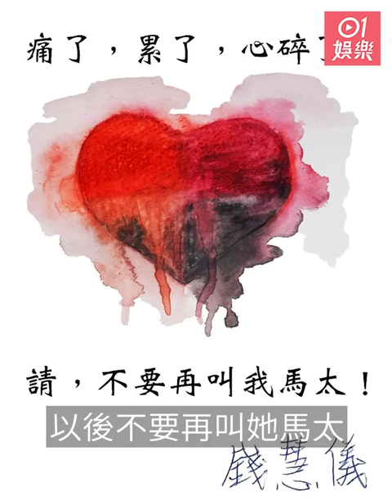錢慧儀宣布與馬清揚離婚 疑似小三Ksenia B限時動態上載躺床影片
馬清揚曾於2018年爆出與一名烏克蘭模特兒Ksenia B撻着，二人旁若無人、出雙入對到外地參加賽車。翻查馬清揚的IG，亦有與Ksenia B互相Follow。錢慧儀與馬清揚的離婚消息一出，Ksenia B又恰巧更新IG限時動態，她躺在床上並選用了心心濾鏡十分優美。